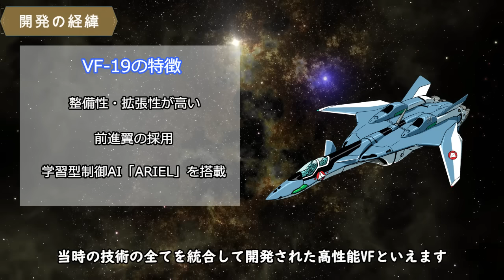【マクロス】VF-19 機体解説・開発の経緯 ～2040年代最強の聖剣～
スーパーノヴァ計画で開発されたYF-19の制式採用機にして、様々なバリエーションのあるVF-19。今回は、開発の経緯を含めて詳細に機体解説を行っていきます。

動画目次
・開発の経緯
・制式採用から運用までの記録
・機体解説
・バリエーション

引用：
ヴァリアブルファイター・マスターファイル VF-19 エクスカリバー/SBクリエイティブ
マクロス・クロニクル/デアゴスティーニ

BGM素材、音声を下記サイトよりお借りしております。
音声：VOICEVOX:四国めたん